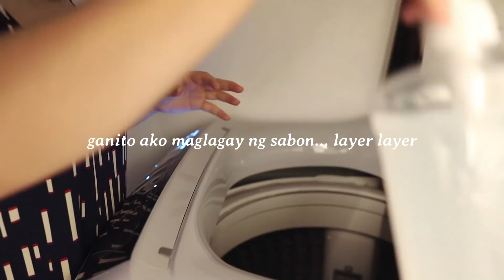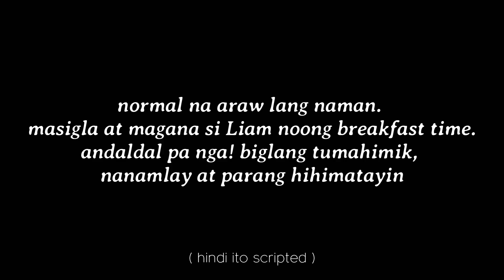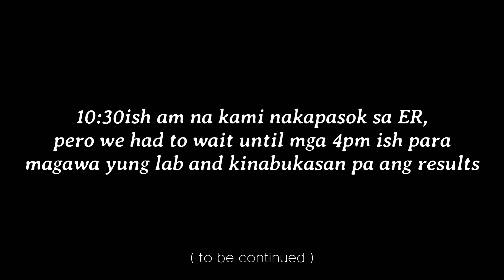BAGONG TAON SALUBONG! ( Takbo Kami sa Emergency Room! ) | Kris Lumagui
Hello sa inyo! Kamusta? We have a new video today!

Noir Collection V26
Concealer